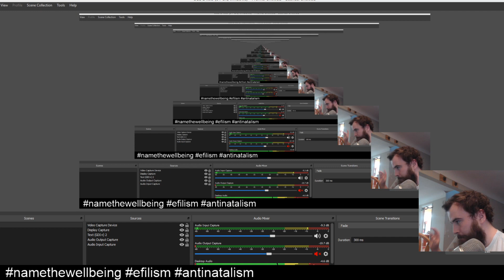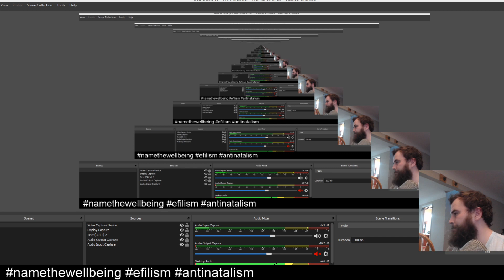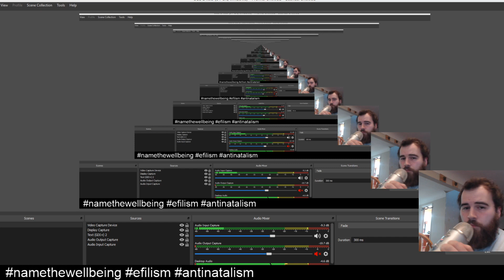burden of proof is on natalists. (antinatalism & efilism song)